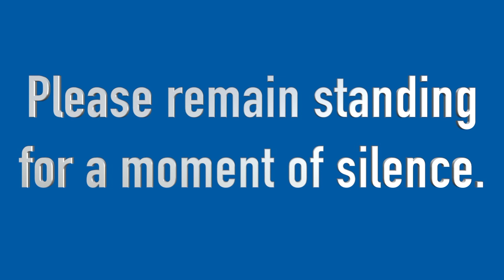The Morning Roar 08/28/19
Wednesday's Morning Roar.